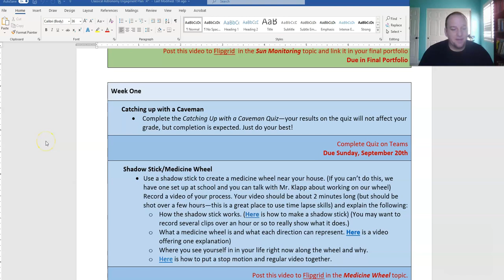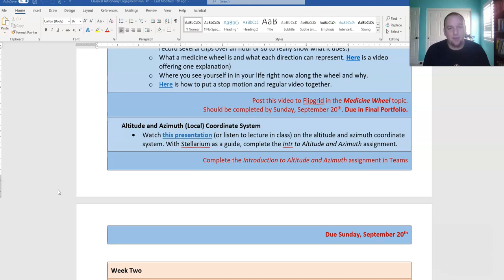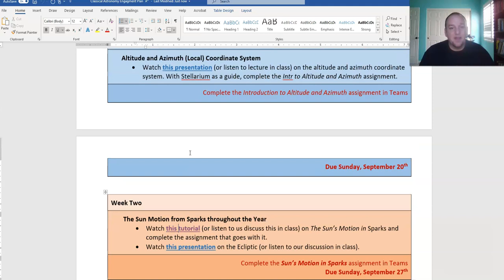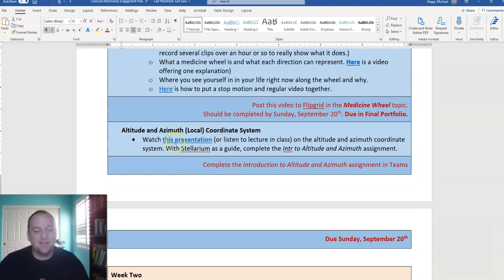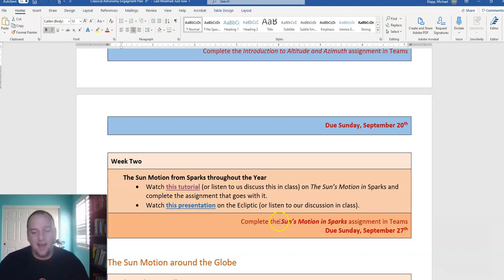Astronomy Week 2 Instructions 9-22